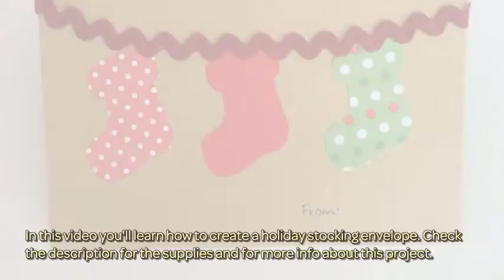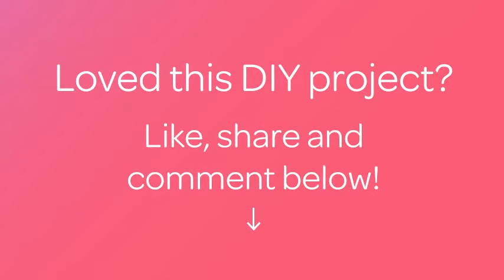How To Create A Holiday Stocking Envelope - DIY Crafts Tutorial - Guidecentral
About this DIY project:
- Title: Create A Holiday Stocking Envelope

Supplies:
- Envelope
- Scissors
- Glue or adhesive runner
- Patterned scrapbook paper
- Red scrapbook paper
- Rick rack or ribbon of your choice
- Ink pad
- Stamps